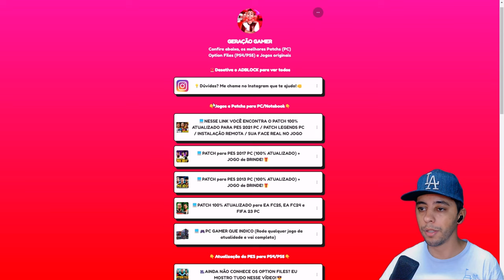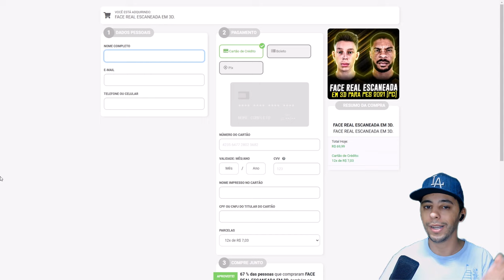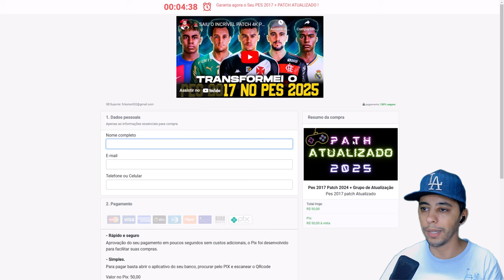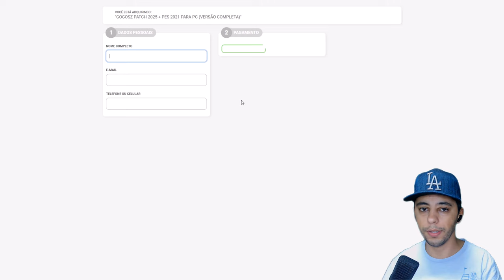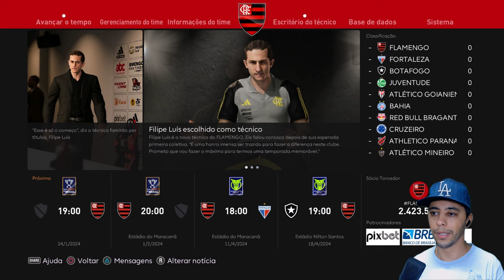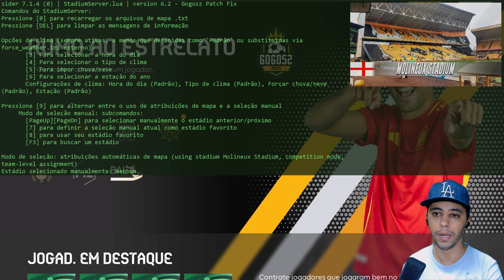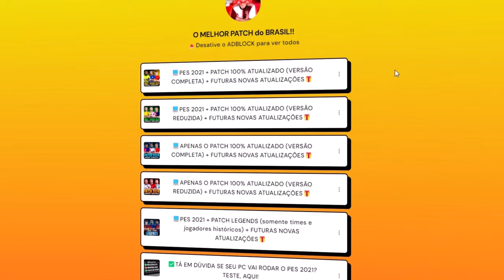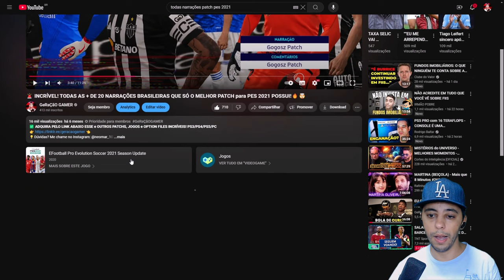🚨SAIU A VERSÃO 2025 DO PES 2021 SUPER ATUALIZADO!! NOVOS TIMES, FACES, UNIFORMES, NARRAÇÕES ...